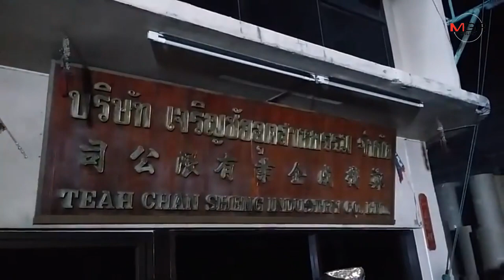ไฟไหม้โรงงานกระดาษย่านบางบอน เคราะห์ดีไร้คนเจ็บ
01/11/2019 ไฟไหม้โรงงานกระดาษย่านบางบอน เคราะห์ดีไร้คนเจ็บ

เพลิงไหม้โรงงานกระดาษซอยเอกชัย 83/1 ดับเพลิงเข้าควบคุมกว่า 1 ชม. ยังประเมินความเสียหายไม่ได้ เบื้องต้นไม่มีผู้บาดเจ็บและเสียชีวิต